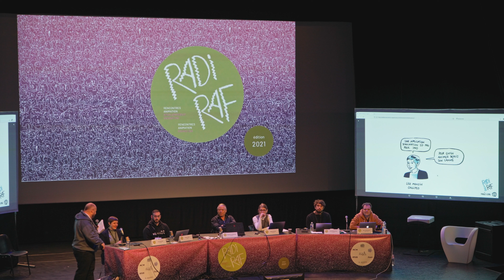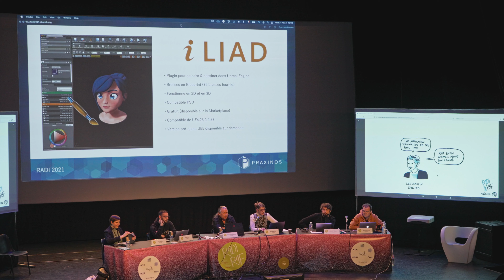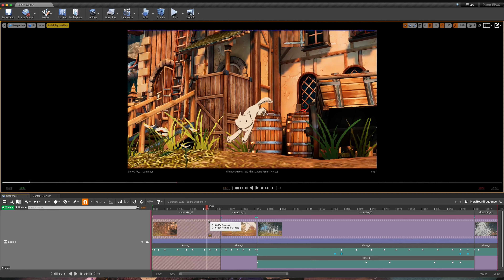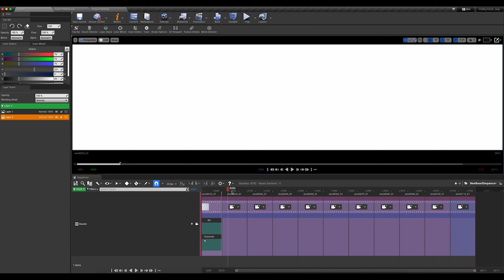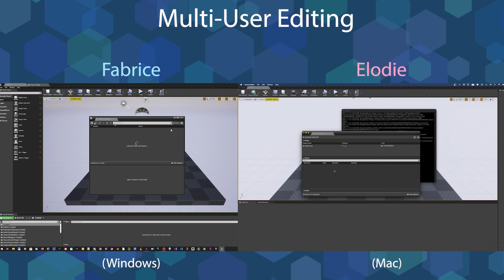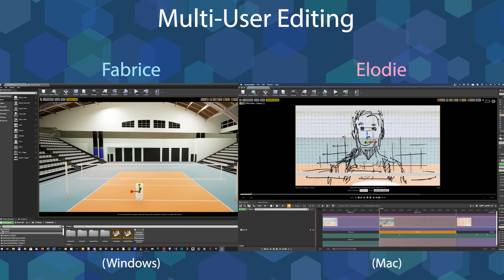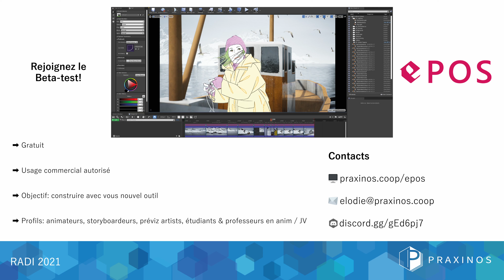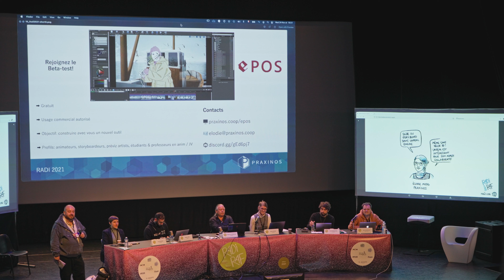Epos : du storyboard temps réel sous Unreal - RADI-RAF 2021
RADI-RAF 2021 - Epos, nouvelle solution de gestion de Storyboard en temps réel sous Unreal Engine

Intervenante :
Elodie Moog (Co-fondatrice - Praxinos)
Modération :
Stéphane Singier

Conférence filmée par 3DVF ) durant l'édition 2021 des RADI-RAF, conférences organisées chaque année à Angoulême et centrées sur les écoles et studios d'animation en France.

Les RADI sont organisées par le Pôle Image Magelis avec le soutien du CNC, d'AnimFrance, de la CPNEF Audiovisuel, de l’AFDAS, d'AUDIENS et de la FICAM.
Contenu éditorial : Véronique Dumon et Stéphane Singier.
Les RAF sont organisées par le Pôle Image Magelis avec le soutien du CNC, de la CPNEF Audiovisuel, de la FICAM, de l’AFDAS, d'AnimFrance et d'AUDIENS.
Contenu éditorial : Véronique Dumon, Patrick Eveno.

Les illustrations réalisées en direct durant les conférences sont signées Naïs Coq et Morgane Parisi.

Un grand merci également aux équipes techniques de l'Espace Franquin à Angoulême, qui nous ont donné accès à leur régie afin d'avoir un enregistrement sonore de qualité.